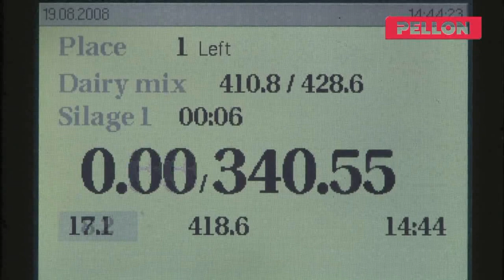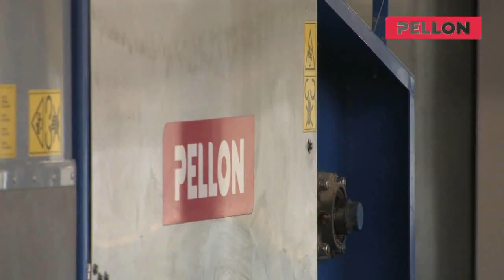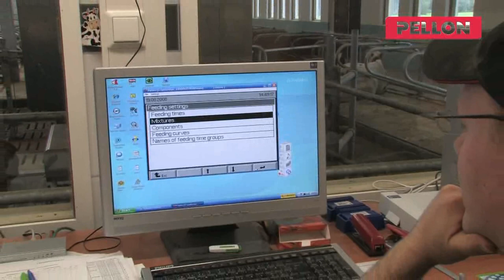PELLON TMR Robot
The round base of TMR Robot’s mixing container facilitates feed mixing and takes only under 3 kW of energy.

Mixture is made with two crosswise mixing moves. Feed on the bottom is lifted to the front part of the shuttle with a scraper conveyor, and then poured onto the bidirectional horizontally rotating screw in the middle of the container.

Due to its construction, Pellon TMR clears completely so the equipment enables to mix also very small feed batches.